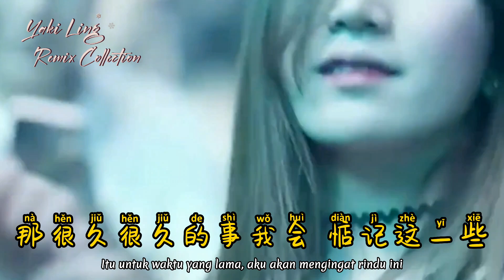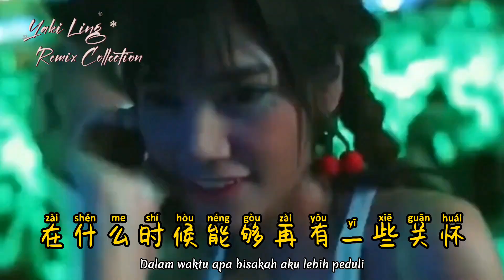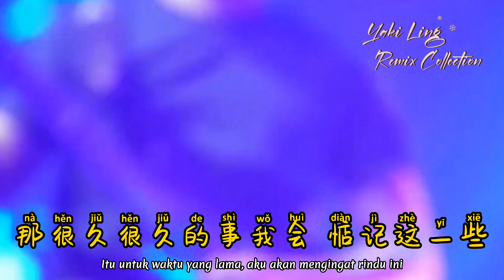王杰 - 惦记这一些 - Dian Ji Zhe Yi Xie - (Dj小龙 Electro Remix 2023) - Mengingat Rindu Ini